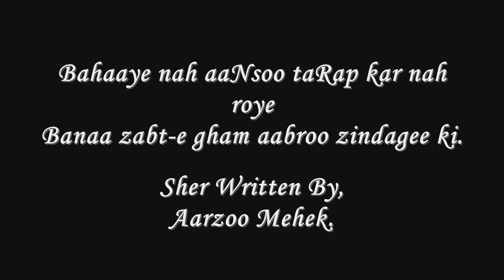Gham Badhe Aate Hai Qatil Ki Nigahon Ki Tarha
In moments when you feel like you have given and given until there is no more of yourself to give, remember that love won't run out. God has an infinite amount of love for you and for you to pass on to others. Even at times when the well seems dry, God can send a flood. Let the flood of love wash over you and then drench everyone around you.